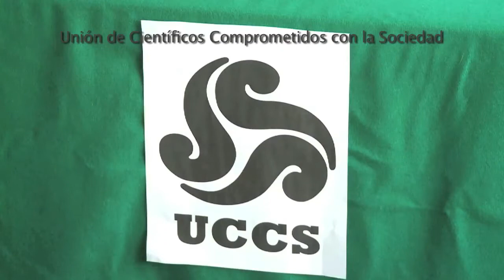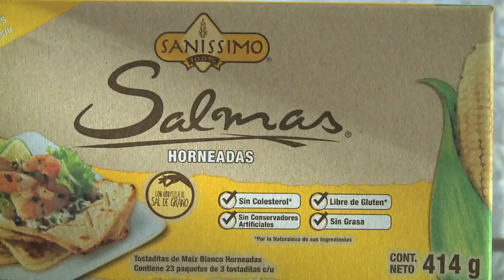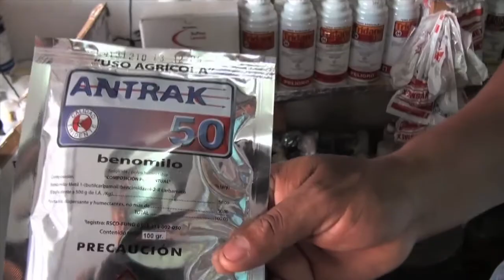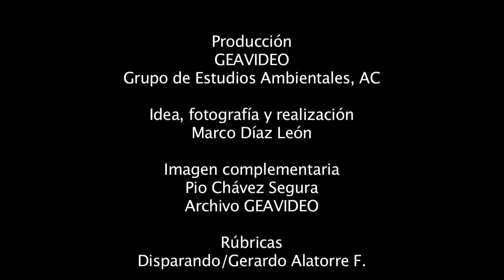6. Harinas contaminadas.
Nuevamente la Dra. Elena Alvarez-Buylla participa para hablar de las harinas de maíz contaminadas con transgénes y glifosato, afirma que el 100% están contaminadas y que el gobierno y los corporativos  que se dedican a esto tienen una gran responsabildad por su propaganda engañosa. Las harinas de maíz nativo afirma están 100% libres de transgenes y de glifosato. Habla también de la baja calidad de los maíces amarillos importados contaminados. Destaca el trabajo de la sociedad civil en defensa del maíz nativo.
Producción: GEAVIDEO del Grupo de Estudios Ambientales, AC.
Con el apoyo de Pan para el Mundo
Mexico-Tenochtitlan 2018